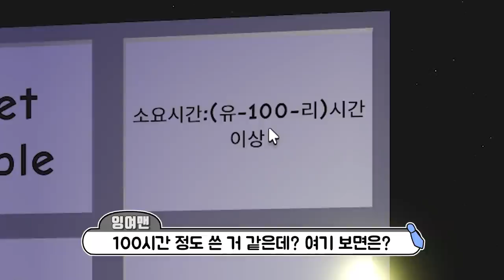[로블록스]입양하세요 구독자님 집구경.. 작은집에 들어갔더니 "마법의성"이 있어요!! (잉여맨 단미호 김리하)